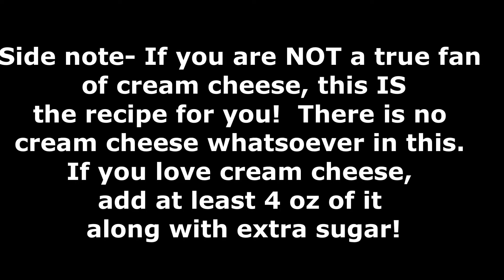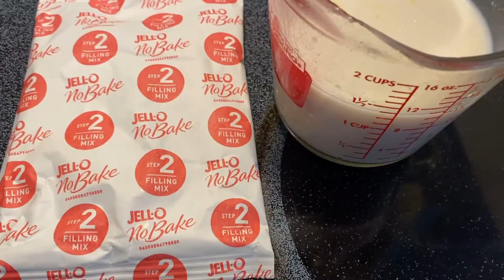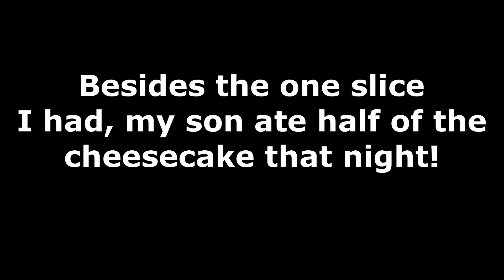Easy NO BAKE JELLO CHEESECAKE!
JELLO Cheesecake- no bake! Yummy! Best box dessert on this side of the earth!

Also, check out a similar video of mine...with an Oreo twist on it!